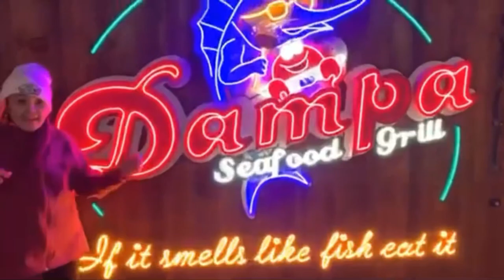Surprise Package from Canada/Whats in The Big Box /Thank You Bff/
Musician: ikson
Early Hours